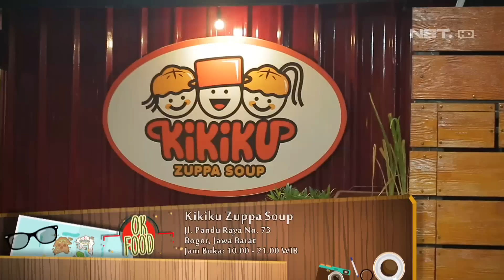Zuppa Soup Versi Panas dan Dingin di Kikiku